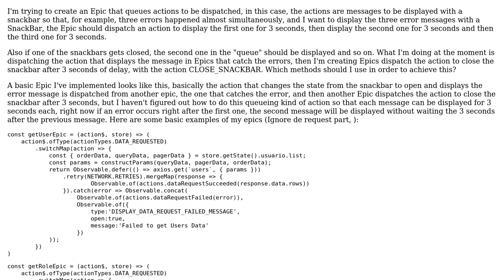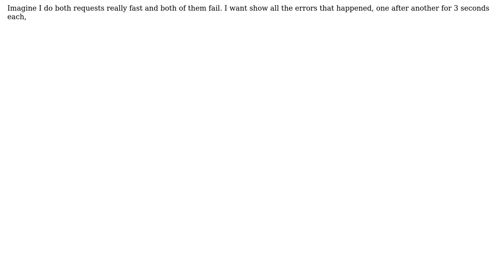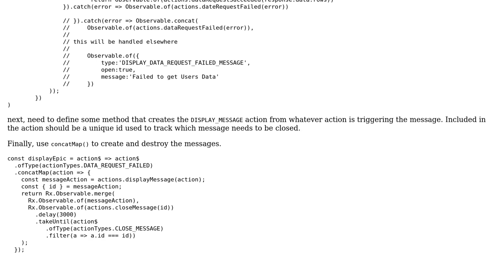How to queue actions through time properly when using redux-observables?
With thanks & praise to God, and with thanks to the many people who have made this project possible! | Content (except music & images) licensed under CC BY-SA | Music | Images & others | With thanks to user sgaseretto user Robert Farley and the Stack Exchange Network Trademarks are property of their respective owners. You are responsible for your own actions.